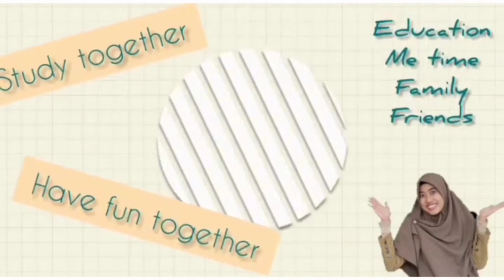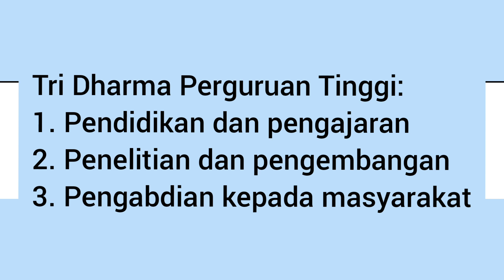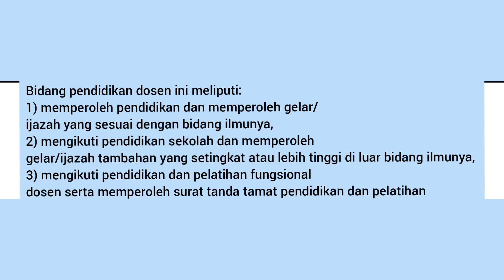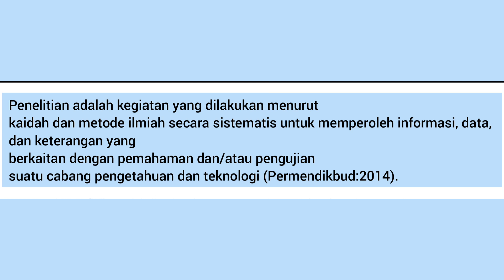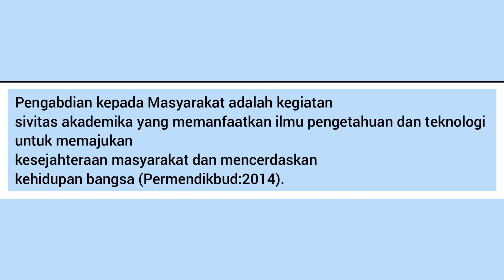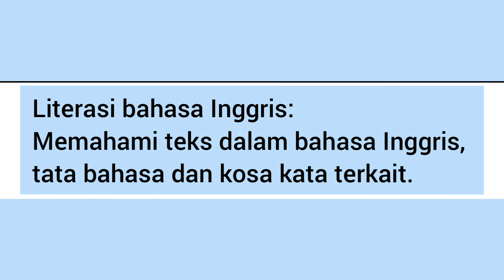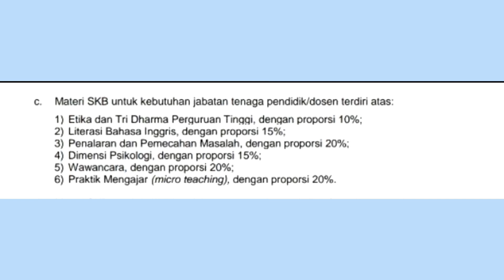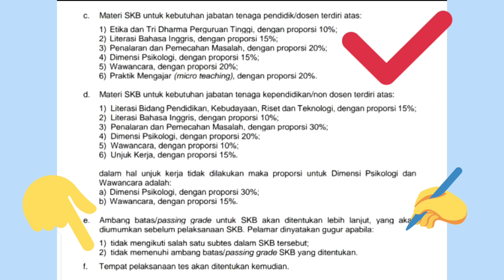TES SKB DOSEN KEMENDIKBUD CPNS 2021 - 6 jenis tes dan ada passing grade???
JENIS TES SKB DOSEN, ADA PASSING GRADE???

Assalamu'alaikum Teman-teman, Bismillahirrohmanirrohiiim... Kita belajar bareng ya untuk persiapan SKB Dosen tahun 2021 ini. Semoga kita lulus CPNS tahun 2021 ini ya.